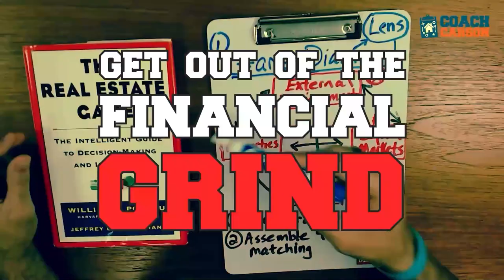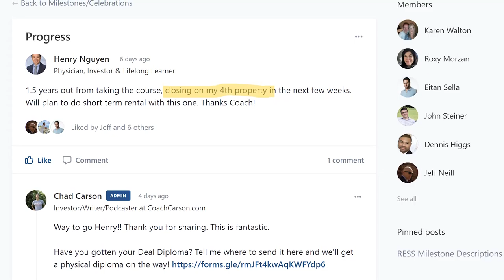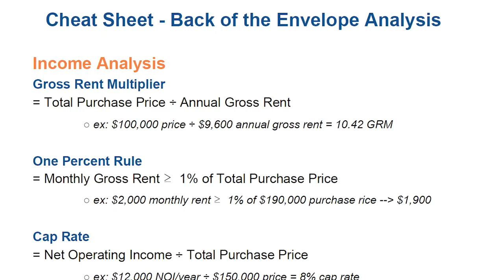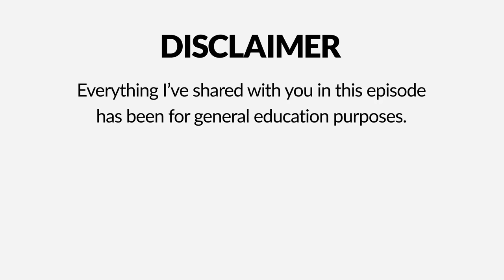Meet the Immigrant Who Became a Millionaire With Real Estate | Diego Corzo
Episode 226 - How do you pay for college or to get started in real estate when you're a first-generation immigrant who has few resources? Diego Corzo's inspiring life journey is the answer! Learn how Diego overcame obstacles to get a college degree, earn money, buy investment properties, and become a millionaire.

TIMESTAMPS:
0:00 - Intro
1:59 - Behind the Scenes
5:55 - From Peru as undocumented immigrants
11:39 - Parents' motivation to move
14:31 - Parents took kids to work
19:10 - Never forgetting the sacrifices
22:19 - Couldn't get student loans, did this instead
25:53 - Go through the window
30:54 - Opportunity of today's market
35:10 - How to finance with little cash
41:24 - Leveraging partnerships
48:03 - Pitch to your 1st private lender
51:43 - Starting syndications
53:26 - Advice for those on road to FI

💲CREATIVE FINANCING COURSE🏘️
My online course teaches you how to use non-traditional funding sources for real estate, like private money, self-directed retirement accounts, seller financing, lease options, subject-to, and more. Includes paperwork!
🧰MY FAVORITE REAL ESTATE & MONEY TOOLS:

- American IRA - invest your retirement accounts into alternative investments like real estate, private loans, partnerships, crypto, and more

MY PODCAST ON INVESTING AND FINANCIAL INDEPENDENCE
READ MY BOOK ON RETIRING EARLY